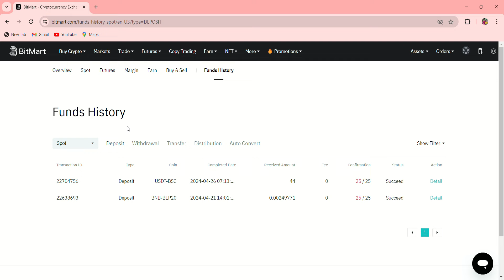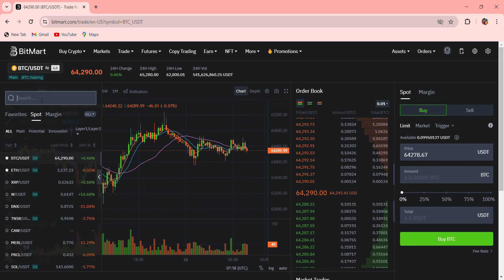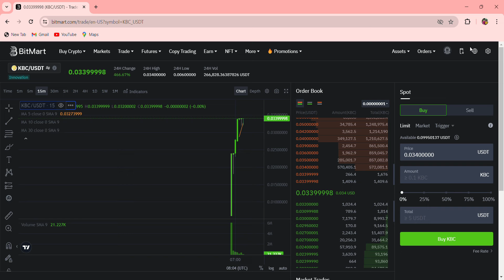BITMART LIVE TRADE 26/04/2024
💁‍♂KIBHO COIN ADDRESS

0xb1efa16818dA8432aDd0Cb0A82cc7Fab98C78893

💁‍♂TOTAL SUPPLY

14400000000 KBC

💁‍♂KIBHO COIN ADDRESS

0xb1efa16818dA8432aDd0Cb0A82cc7Fab98C78893

💁‍♂TOTAL SUPPLY

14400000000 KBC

💁‍♂KIBHO COIN ADDRESS

0xb1efa16818dA8432aDd0Cb0A82cc7Fab98C78893

💁‍♂TOTAL SUPPLY

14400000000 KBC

🌐BITMART EXCHANGE🌐

💁‍♂KIBHO COIN BITMART EXCHANGE PAR LIST HONE WALA HAI

💁‍♂SABHI MEMBER EXCHANGE ME REGISTER KAR LE

👉 EMAIL SE SABHI MEMBER REGISTER KAR LIJIYE

👉REFERRAL👇 CODE

                  R33Saw

🌐BITMART EXCHANGE🌐

👉REFERRAL👇 CODE

                 R33Saw

🌐BITMART EXCHANGE🌐

👉REFERRAL👇 CODE

                  R33Saw